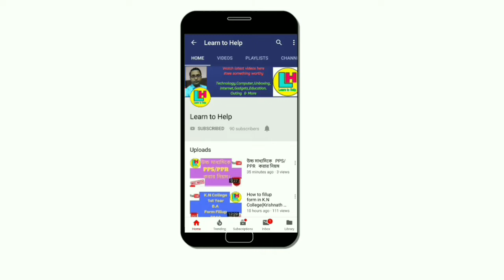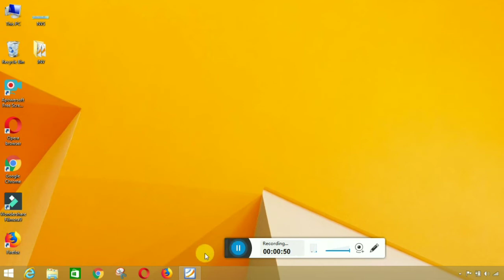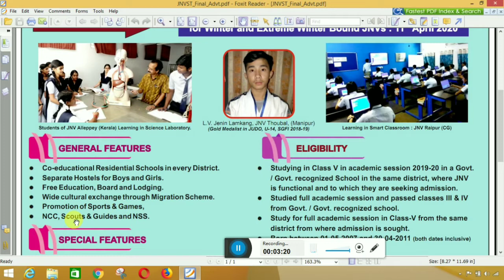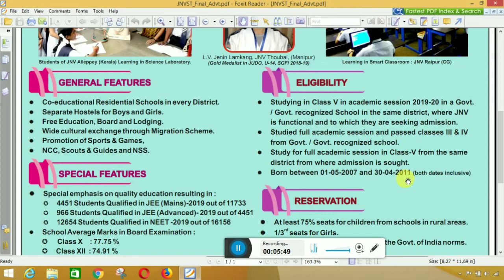Jawahar Navodaya Vidyalaya Selection Test ।।JNVST 2020।। Admission to Class VI ।।Official Notice।।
প্রকাশিত হয়েছে  Jawahar Navodaya Vidyalaya Selection Test 2020  ষষ্ঠ(VI)শ্রেণীতে ভর্তির বিজ্ঞপ্তি।দেখেনিন কবে থেকে শুরু হচ্ছে  আবেদন পত্র জমা দেওয়া। Selection Test অনুষ্টিত হবে ১১ই জানুয়ারি ২০২০ সালে সকাল ১১.৩০ মিনিটে। আবেদন পত্র জমা দেওয়ার শেষ তারিখ ১৫.০৯.২০১৯ । by Learn to Help.